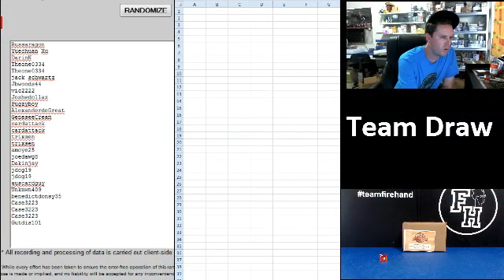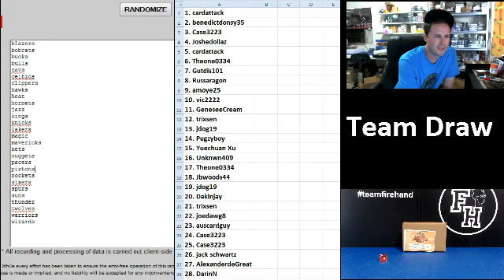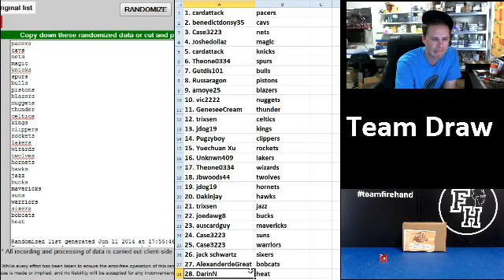Team Draw Results ~ 2014 Leaf Best of Basketball 3 Box Case Break #6 ~ 6/11/14